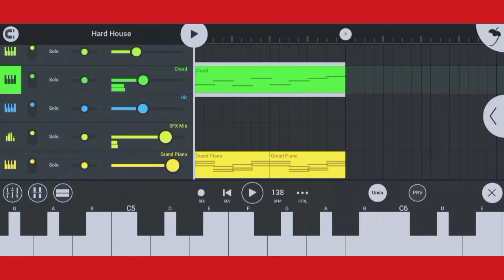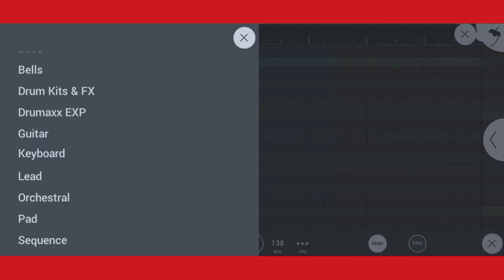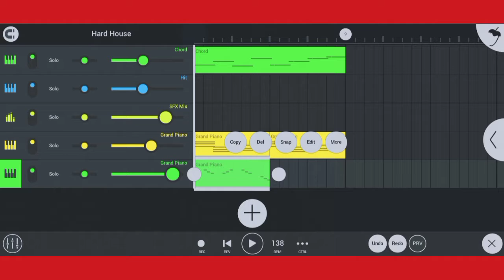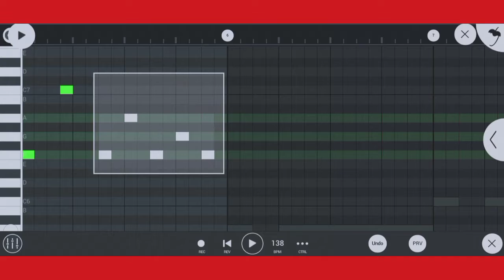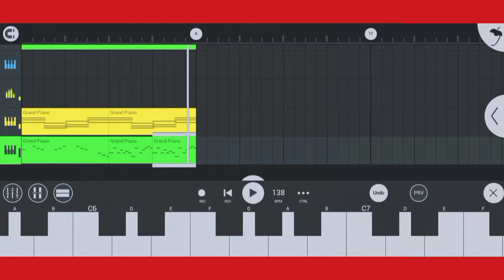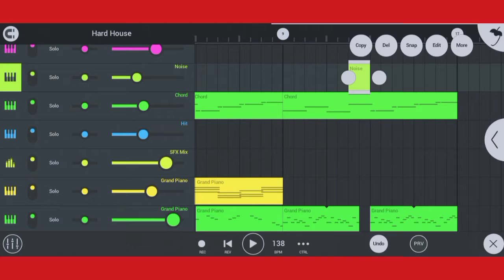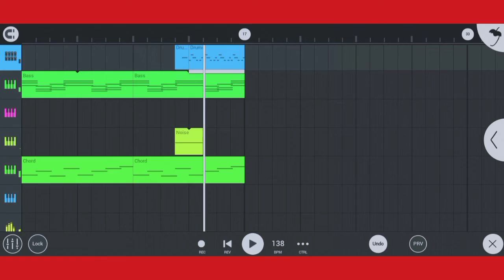Make melody without music theory | for beginners | FL STUDIO mobile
Making melody without music theory
How to make your own melody in hard house
Beginners guide